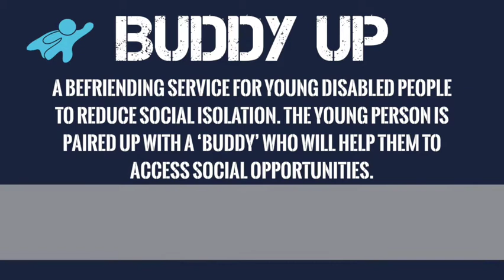Warrington Youth Club, Buddy Up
Buddy Up is a befriending project which supports children and young people with disabilities; who are at risk of becoming socially isolated.

Each young person referred to Buddy Up, is supported by a volunteer ‘Buddy’ within a social setting, allowing the young person to interact with their peers, and gain greater social and independence skills.